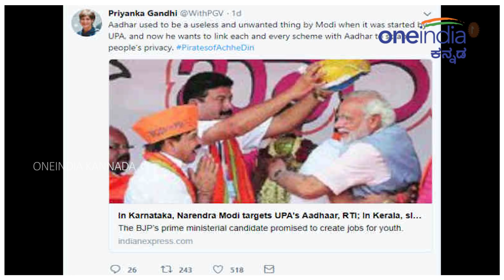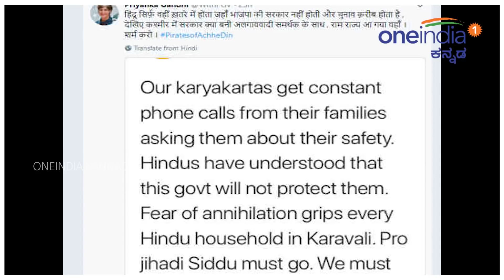ಪ್ರಿಯಾಂಕಾ ಗಾಂಧಿ ವಾದ್ರಾ ಬಿಜೆಪಿ ವಿರುದ್ಧ ಮಾಡಿರೋ ಟ್ವೀಟ್ ನೋಡಿದ್ರೆ ಏನ್ ಅರ್ಥ? | Oneindia Kannada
Series of tweets against BJP from Priyanka Gandhi Vadra from @WithPGV account. Is it shows her entry into politics? In her tweets, Priyanka criticized BJP in various issues like Karnataka election campaign war of words, Aadhaar, Nehru.

ಮೊನ್ನೆ ಮೊನ್ನೆ ಈಶಾನ್ಯ ರಾಜ್ಯದಲ್ಲೂ ಕಾಂಗ್ರೆಸ್ ಸೋಲು ಅನುಭವಿಸಿದಾಗ, ಪ್ರಿಯಾಂಕ ಗಾಂಧಿ ವಾದ್ರಾ ಸಕ್ರಿಯ ರಾಜಕಾರಣಕ್ಕೆ ಇಳಿದರೆನೇ, ಕಾಂಗ್ರೆಸ್ಸಿಗೆ ಒಂದು ದಾರಿಗೆ ಬರಲು ಸಾಧ್ಯ ಎನ್ನುವ ಹಿಂದಿನ ಮಾತು ಏನಿತ್ತೋ ಅದು ಮತ್ತೆ ಚಾಲನೆಗೆ ಬಂದಿತ್ತು. ರಾಹುಲ್ ಗಾಂಧಿ ಎಲ್ಲೆಲ್ಲಿ ಪ್ರಚಾರಕ್ಕೆ ಹೋಗುತ್ತಾರೋ, ಅಲ್ಲೆಲ್ಲಾ ಕಾಂಗ್ರೆಸ್ಸಿಗೆ ಸೋಲು ಕಟ್ಟಿಟ್ಟಬುತ್ತಿ ಎಂದು ಬಿಜೆಪಿಯವರು ಅಣಕವಾಡುತ್ತಿರುವುದು ಹೊಸದೇನಲ್ಲ. ಗುಜರಾತ್ ನಲ್ಲಿ ರಾಹುಲ್ ರಾಜಕೀಯ ಪ್ರಚಾರ ಮಾಡಿದಂತೆ, ಕರ್ನಾಟಕದಲ್ಲಿ ಹೆಚ್ಚುಹೆಚ್ಚು ಅವರು ಪ್ರಚಾರಕ್ಕೆ ಬರದಿದ್ದರೆ ಸಾಕು ಎನ್ನುವ ನಿಲುವನ್ನು ಒಳಗೊಳಗೆ ರಾಜ್ಯ ಕಾಂಗ್ರೆಸ್ಸಿಗರು ಹೊಂದಿದ್ದಾರೋ, ಗೊತ್ತಿಲ್ಲಾ..